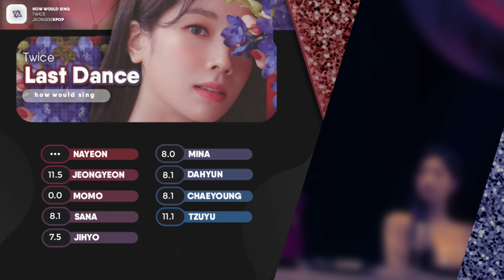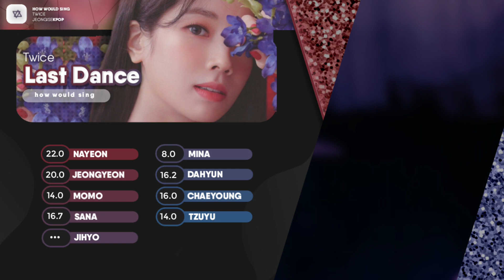How would TWICE sing 'LAST DANCE' ((G)-IDLE) || Line Distribution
Thumnail Inspiration: NATHAN and CC CHIM CHIM 💞😁

Layout Inspiration: Nathan, Neon× and Sskd 💜

(Don't forget to subsribe to them as well)